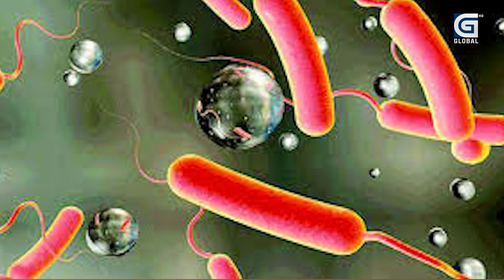उपत्यकामा हैजा फैलिने जोखिम